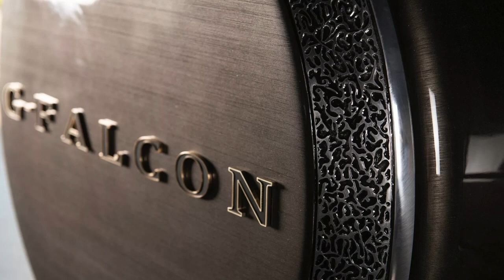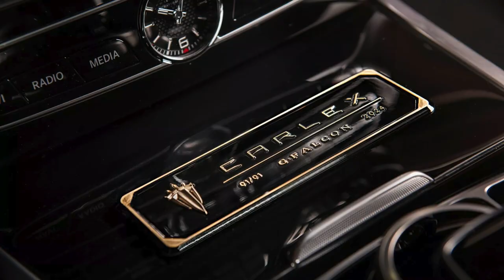The special Mercedes-Benz G Class by Carlex Design sold alongside a Bespoke Rifle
A unique metallic bronze exterior finish makes the G-Class stand out from all others.
A hand-painted and engraved mural of a falcon spans the entire roof.

The car and a matching rifle will be displayed at the Abu Dhabi International Hunting and Equestrian Exhibition 2024 on August 31.

The two companies in question are Carlex Design and VO Falcon. Carlex, which first made a new for itself with wild interior transformations, has spent the last four years crafting the finest G-Class imaginable. Now known as the G-Falcon, the most remarkable aspect of the special Mercedes is a hand-painted and engraved mural of a falcon spanning the entire roof.

The Polish firm has then adorned the bodywork in a unique metallic bronze shade that makes it look like automotive royalty. A revised front fascia is also visible, as are flared wheel arches, new rocker panels, and a distinctive bumper. Color-matched wheels add to the 4×4’s mystic, as does a unique spare wheel cover that reads ‘G-Falcon.’

Carlex has gone to town on the G-Wagen’s interior, too. The dashboard, steering wheel, transmission tunnel, seats, and door panels are wrapped in a deep shade of red leather. There are then hand-stitched fabric murals on the doors and center console, as well as several exposed metal components. The G-Class even sports custom door locks, designed to look like a falcon’s talon.